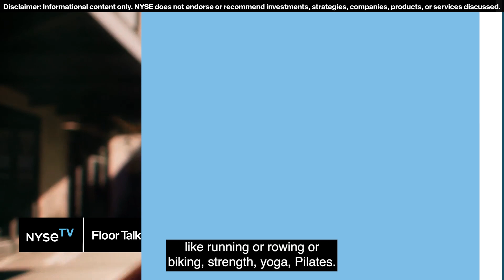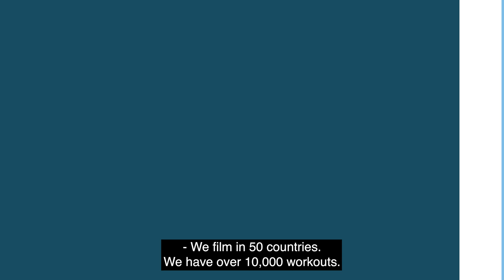IFIT CEO on the future of the fitness industry and how AI is shaping the workout experience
Kevin Duffy, CEO of iFIT, joined Judy Shaw on NYSEFloorTalk to discuss the future of the fitness industry, how AI is shaping the workout experience, and the 50th anniversary of NordicTrack.